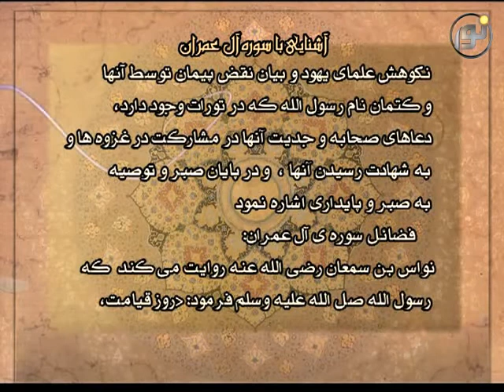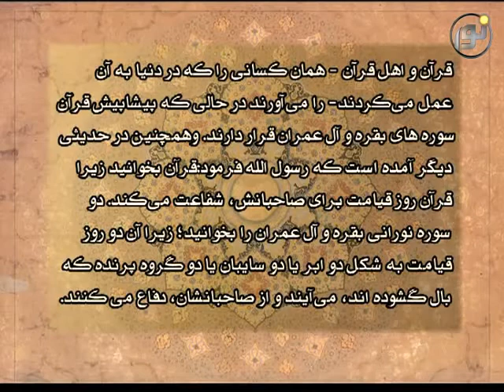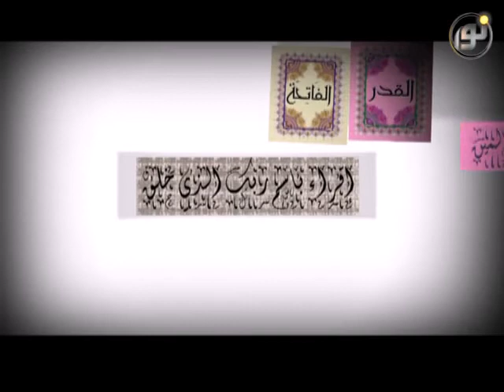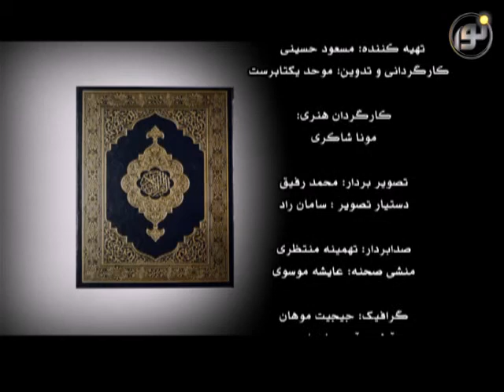آشنائى با قرآن - قسمت سوم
آشنائى با قرآن قسمت سوم با كارشناسى استاد سيد منصور حسينى